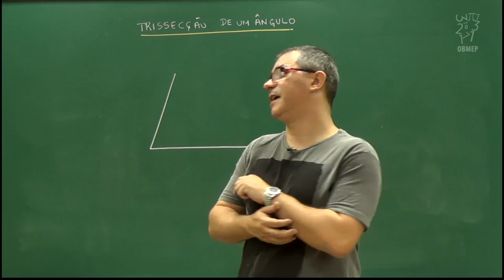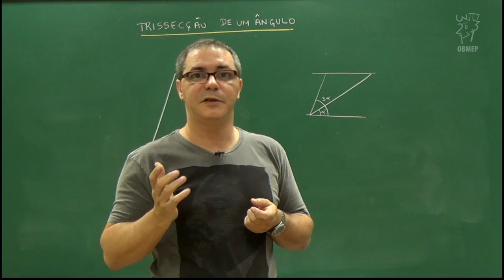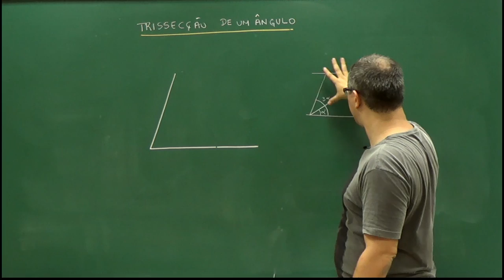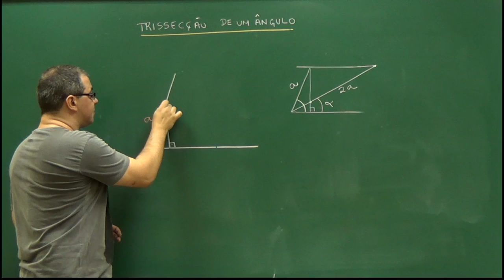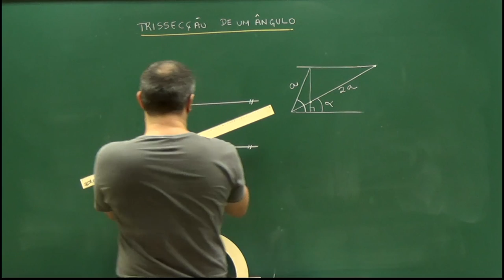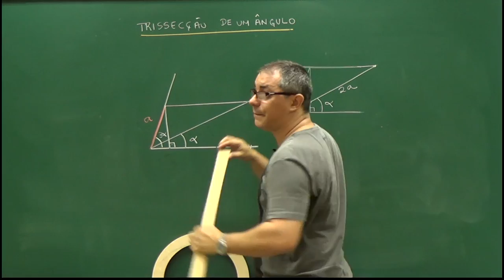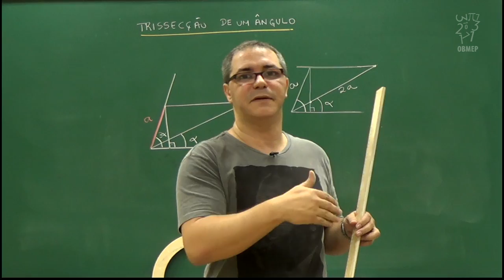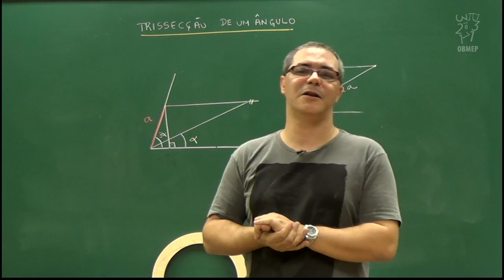Aula 15 - Trissecção de um ângulo?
Nesta aula falamos de um problema clássico da geometria: a trissecção de um ângulo, um problema que não pode ser resolvido com régua e compasso.